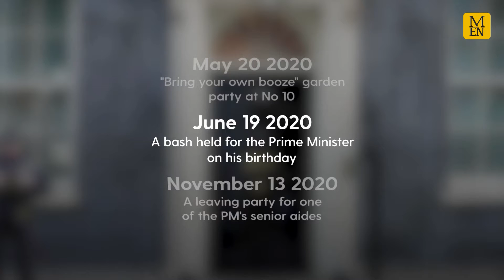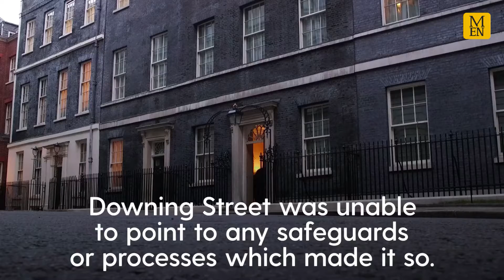When to expect Boris Johnson Sue Gray report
Partygate: When will Sue Gray's report be released?

UK PM Boris Johnson's birthday celebration sparks new party row. The report on which the Prime Minister’s future may depend is expected to be delivered later this week. Here is a look at what the inquiry is all about.

Continue reading at Manchester Evening News:
"If Boris Johnson is still Prime Minister by the end of the week I'd be very surprised" says source ahead of Sue Gray report.